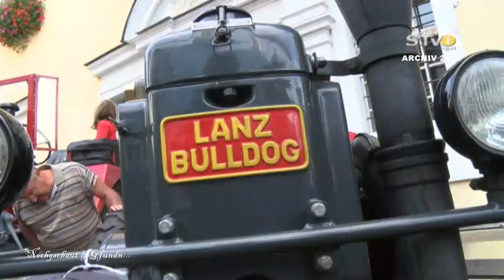"Nachgeschaut und gfundn": Traktoria in St. Wolfgang